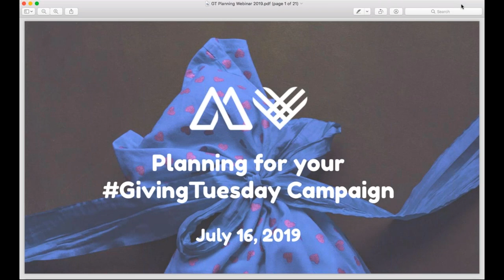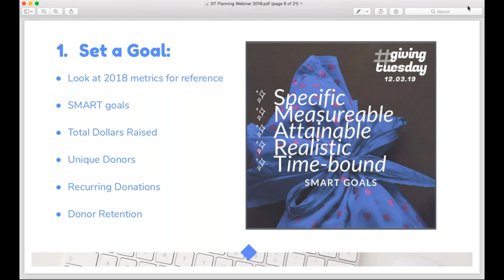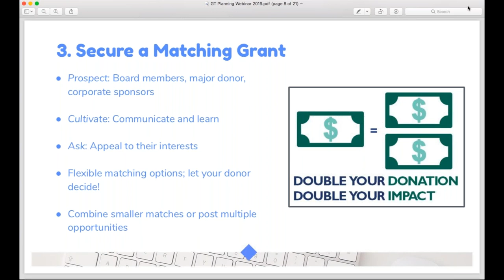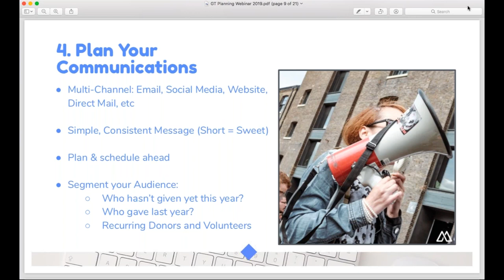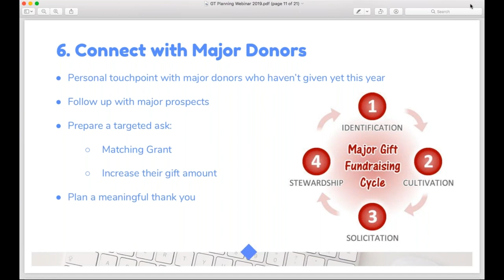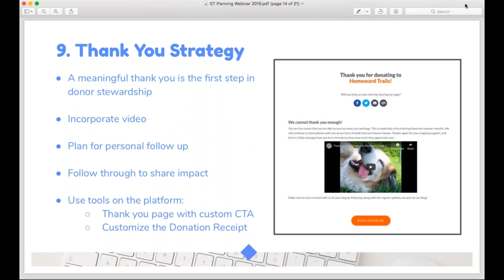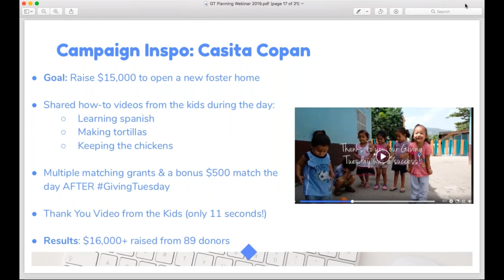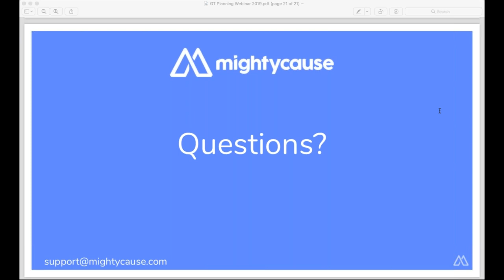GivingTuesday 2019: Planning to Succeed